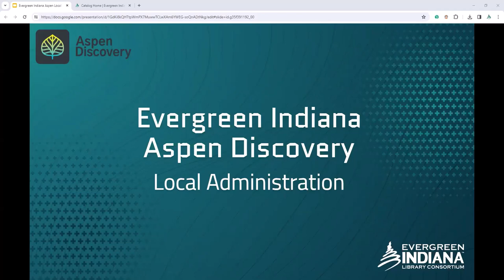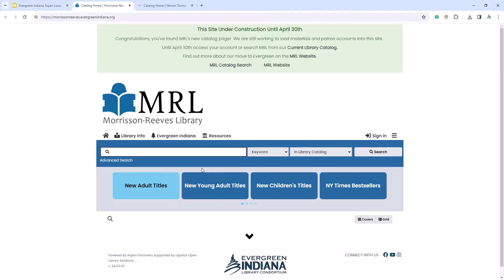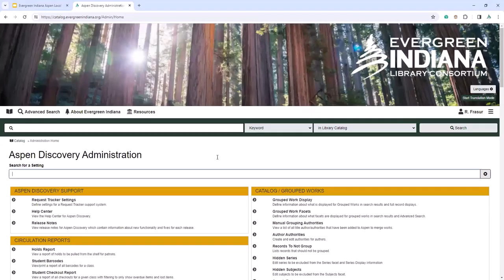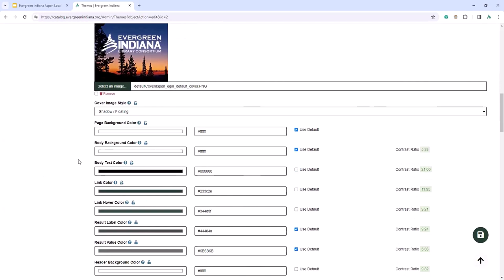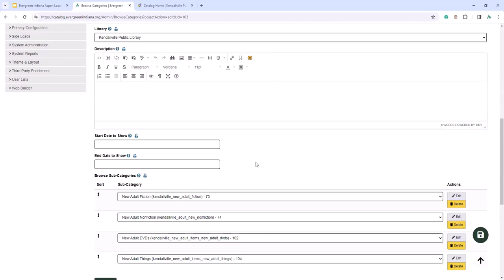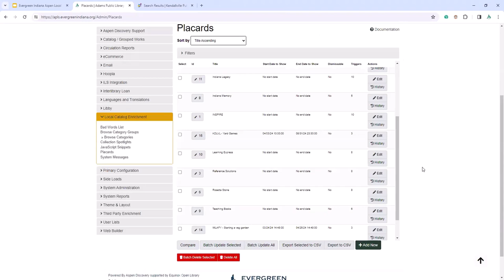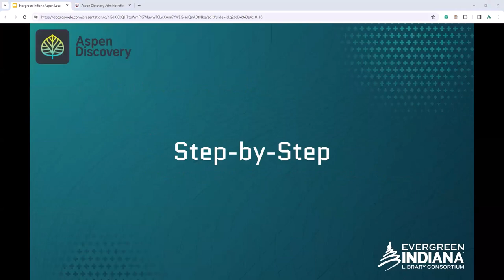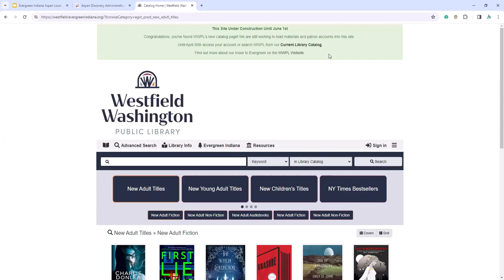Evergreen Indiana Local Aspen Administration Basics